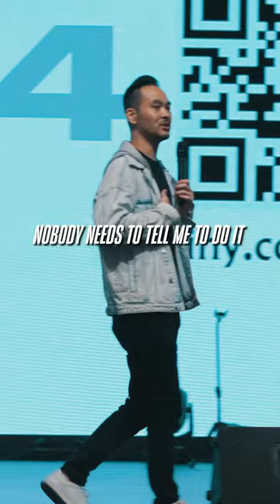⏰ Reminder to turn to the Word of God ⏰